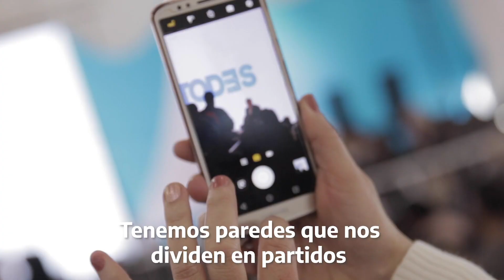Defendamos lo importante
Tenemos paredes que nos dividen en partidos. Pero la verdad, las convicciones y las ideas tiran abajo esas paredes. Así construimos el Frente de Todos.‬

‪En lo importante es mucho más lo que nos une que lo que nos separa. Por eso nos unimos para defender lo importante.